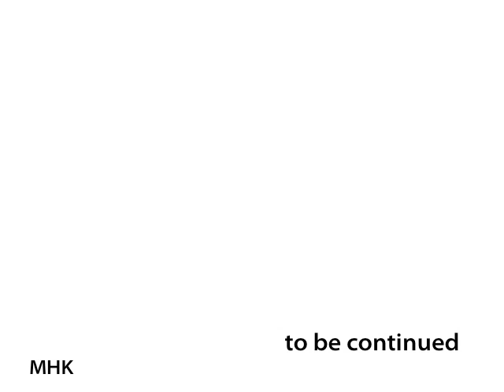カワユス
じゅりちゃんです。